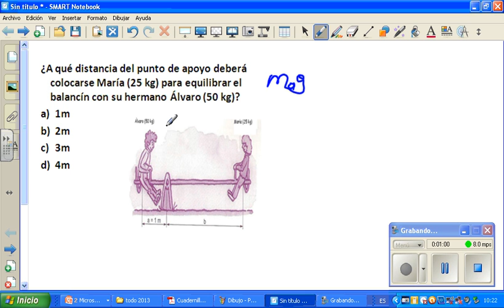Equilibrio, ejemplo ley de la palanca